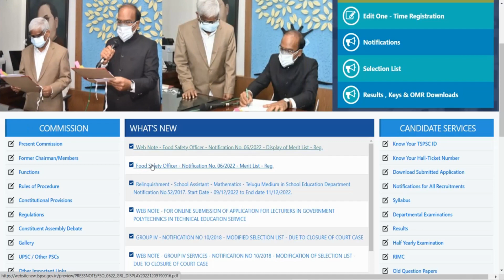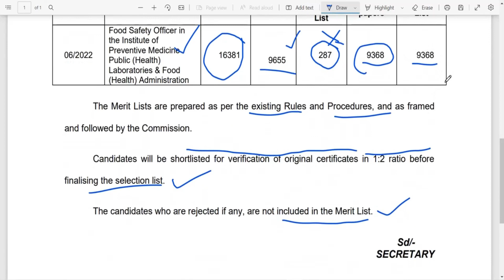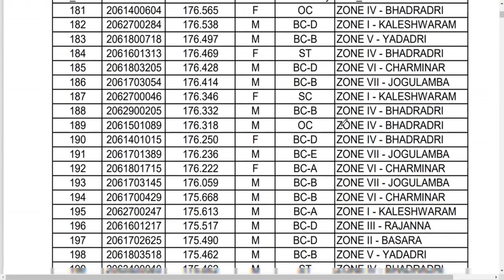TSPSC Food Safety Officer Merit List 2022 ||1:2 Ratio Certificate verification కోసం పిలుస్తారు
➡️️ KV SCHOOLS SYLLABUS AND STEP BY STEP APPLICATION PROCESS: 👉 👉